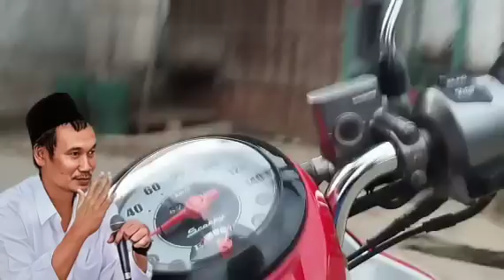Gus Baha Terbaru | CARA MENJAGA KETENANGAN HATI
BIASAKAN MENYIMAK SAMPAI AKHIR
Bagi yang sudah like dan subscribe saya doakan diberikan rizqi yang berlimpah, berkah, manfaat, diberikan kesehatan, umur panjang, diberikan putra-putri yang sholih dan sholihah, diberikan hidup yang istiqomah dan mati dalam keadaan husnul khotimah. Amin.